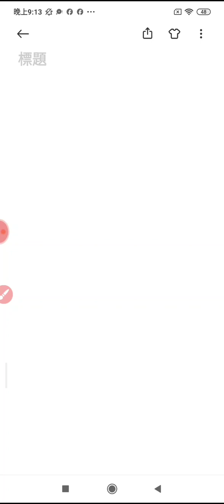20240928#網路讀經#太上清靜經 彌勒救苦真經 誦經祈福迴向文 .mp4